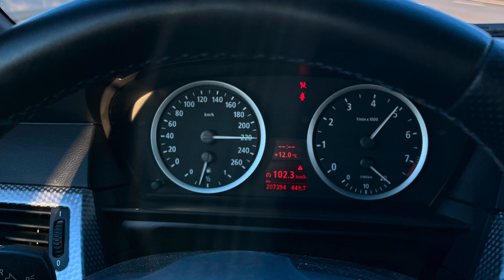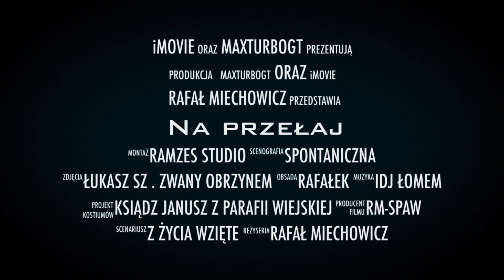Na przełaj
Amatorska produkcja😜😜